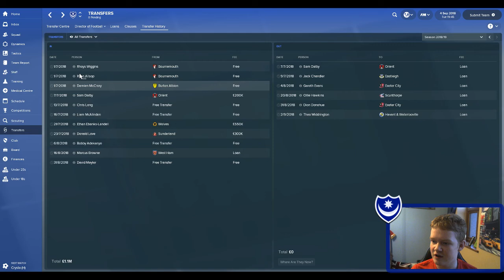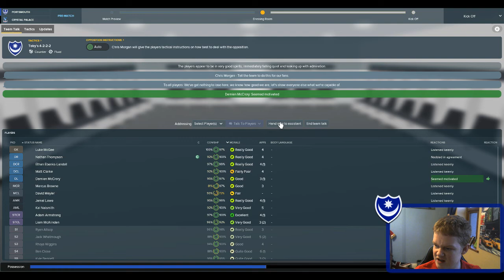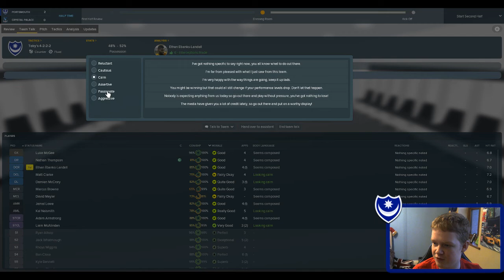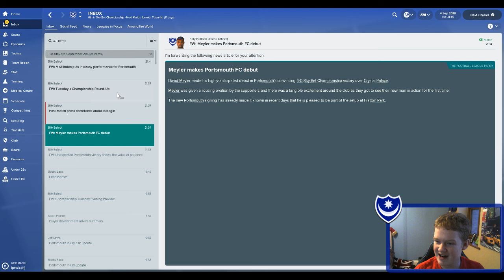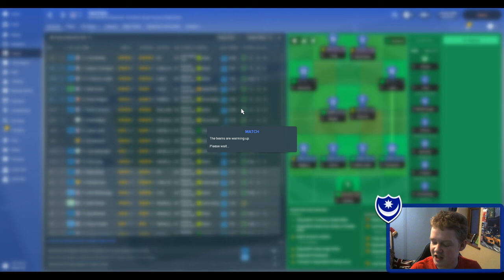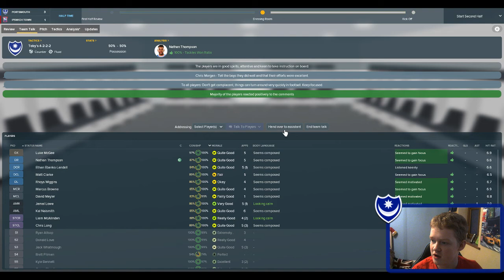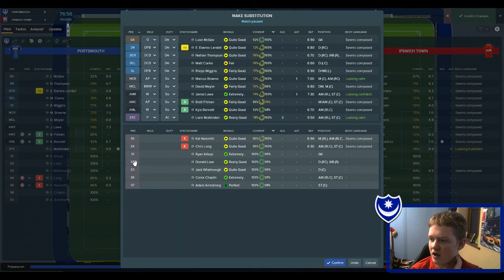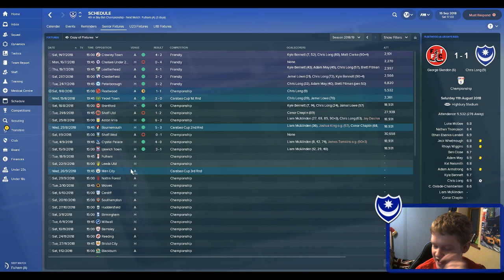FM18 Portsmouth S2 E3 | LIAM MCALINDEN... AGAIN! | Football Manager 2018 Challenges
We play recently relegated Crystal Palace and high-flying Ipswich Town in today's episode, and after signing David Meyler to bolster the midfield, can we succeed in today's episode, and can Liam McAlinden continue his fantastic Portsmouth start with a few more goals? Enjoy!